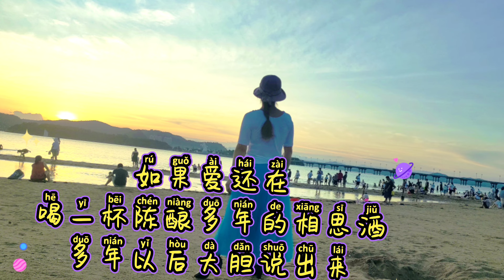《如果爱还在》喝一杯陈酿多年的相思酒，多年以后大胆说出来